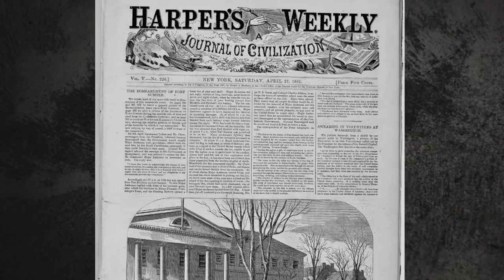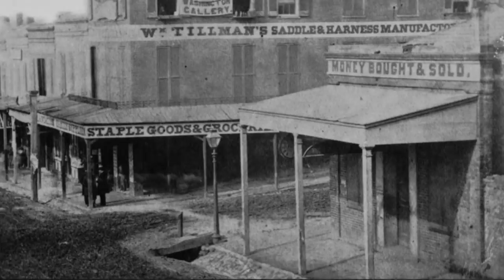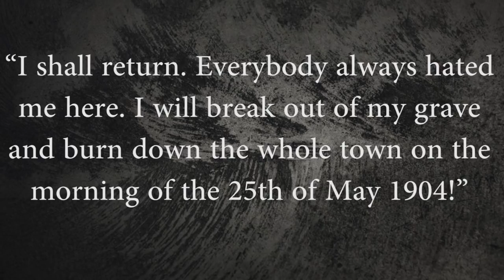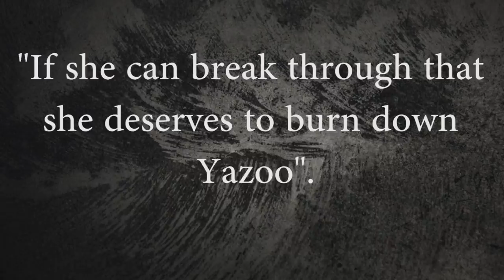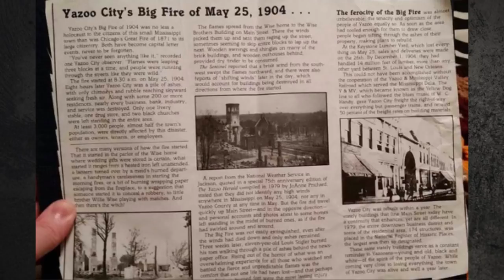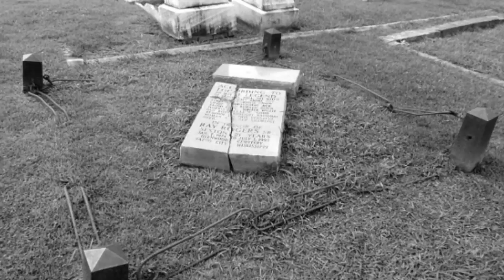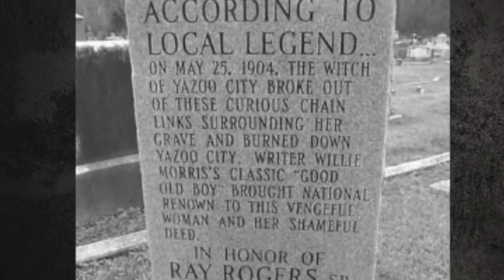The Evil Witch who Burned Down a City | Witch of Yazoo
Welcome to Forgotten Lives! In today's episode, we are looking into the legend of the witch of Yazoo! A mysterious old woman who poisoned fisherman, cursed Yazoo city before her death and caused a fire 20 years later!